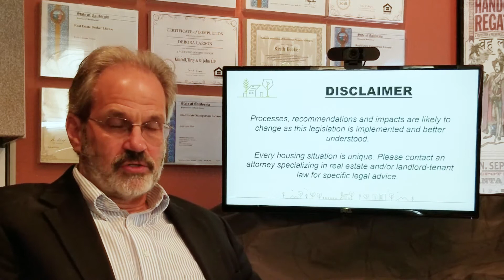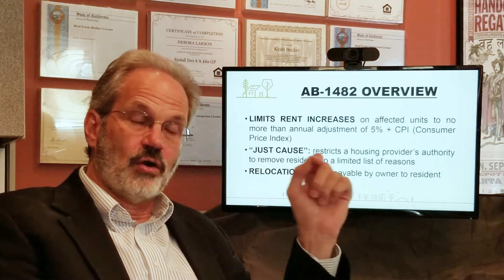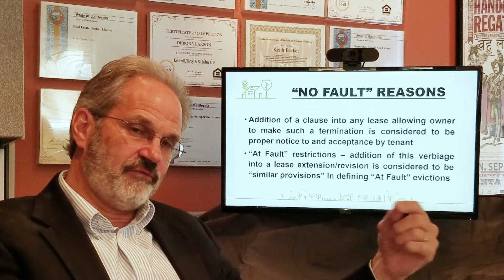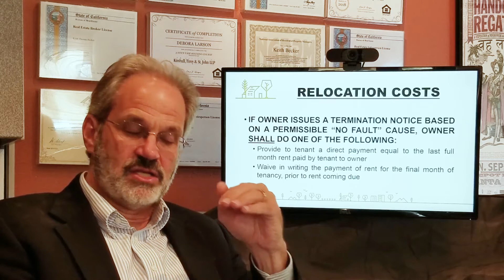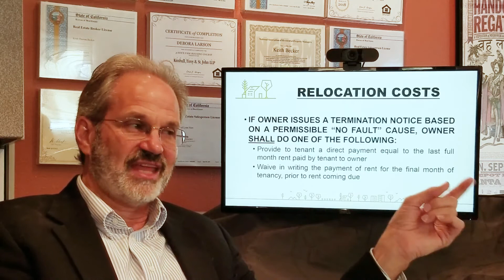Tenant Protection Act of 2019: No Fault, Just Cause, and Tenant Relocation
The Tenant Protection Act, AB 1482, is a new law affecting all of California, and we have broken it out into five major subject matters. Our focus on today’s blog is no fault relocations...